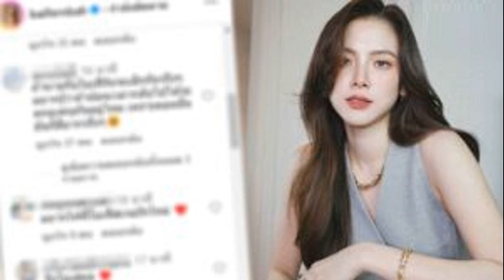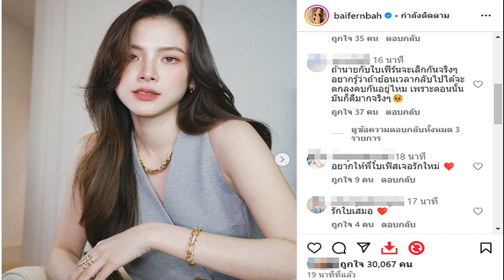บทบรรณาธิการ ปิดช่องโมฆะ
24 มิ.ย. 2567
19:25 น.
เป็นข่าวจาก กกต.ถึงความเคลื่อนไหวการกระทำ เข้าข่ายทุจริตเลือก สว. ซึ่งจะมีการเลือกระดับประเทศวันที่ 26 มิ.ย.นี้ ใน 4 รูปแบบ ได้แก่

ผู้ได้รับเลือกเป็น สว.ระดับจังหวัด ต่อรองขอตำแหน่ง หรือเรียกรับผลประโยชน์หลักแสนบาท แลกกับการลงคะแนนให้เป็นผู้ได้รับเลือกเป็น สว.ระดับประเทศ
การเคลื่อนไหวของกลุ่มการเมืองหนุนหลังผู้ได้รับเลือกเป็น สว.ระดับจังหวัด พยายามเก็บตกผู้ได้รับเลือกเป็น สว.ระดับจังหวัดรายอื่น เพื่อให้กลุ่มของตนเองมีผู้มีสิทธิเลือกมากที่สุด

พบมีคนกลางจองห้องพักโรงแรมบริเวณใกล้สถานที่เลือก นัดรวมตัวกันเพื่อล็อบบี้และเช็กคะแนนเสียง โดยนำจำนวนเสียงที่รวบรวมได้ไปเรียกรับประโยชน์หลักล้านบาท แลกกับการลงคะแนนสนับสนุน

ผู้ดำรงตำแหน่งทางการเมืองติดต่อไปยัง ผู้ได้รับเลือกเป็น สว.ระดับจังหวัดในพื้นที่ ทุกกลุ่มอาชีพให้มาอยู่กลุ่มตน โดยอ้างว่า จะสนับสนุนให้เป็น สว.
ภายใต้กฎกติกาอันซับซ้อน กกต.จัดการเลือก สว. ผ่านมาแล้วในระดับอำเภอ และระดับจังหวัด ที่คัดได้ผู้สมัคร 3,000 คน ผ่านสู่สนามสุดท้ายระดับประเทศในวันที่ 26 มิ.ย.
นายแสวง บุญมี เลขาธิการ กกต. เผยว่าการเลือก 2 ครั้งที่ผ่านมามีความผิดเกิดขึ้นแบ่งเป็น 3 กลุ่ม 333 เรื่อง กลุ่มแรกประมาณ 200 เรื่อง เกี่ยวกับคุณสมบัติและการลงผิดกลุ่ม รู้อยู่แล้วว่าตัวเองไม่มีสิทธิสมัคร

กลุ่มสอง การดำเนินการในวันเลือก 39 เรื่อง และกลุ่มสาม การเลือกที่ไม่สุจริตประมาณ 90 เรื่อง แม้ภาพรวมถือว่าไม่มากหากเทียบกับจำนวนผู้สมัครทั้งประเทศกว่า 4 หมื่นคน
แต่เมื่อมีข้อมูลการเตรียมทุจริต 4 รูปแบบออกมาช่วงก่อนวันลงคะแนนรอบสุดท้าย กกต.ก็ต้องเฝ้าระวังถึงที่สุด
จากบทเรียนเลือก สว.ระดับอำเภอ 928 แห่ง เป็นรอบแรก ทำให้เกิดปัญหาสับสนค่อนข้างมาก
แต่พอถึงระดับจังหวัด 77 แห่ง ปัญหาก็น้อยลงจึงคาดว่าระดับประเทศ ปัญหาน่าจะไม่มากเนื่องจากสถานที่เหลือแห่งเดียวคือ อิมแพ็ค ฟอรั่ม เมืองทองธานี

สำนักงาน กกต. จัดประชุมอบรมเจ้าหน้าที่ ผู้เกี่ยวข้องกับการปฏิงานวันที่ 26 มิ.ย. เน้นย้ำเรื่อง ข้อกฎหมาย การบริหารเวลา การปฏิบัติต่อผู้สมัครด้วยท่าทีเป็นมิตร ไม่ให้เกิดการประท้วงในกลุ่มใดกลุ่มหนึ่งจนกระทบถึงทุกกลุ่ม
รวมถึงสิ่งสำคัญ กกต.ต้องกำกับดูแล ไม่ให้เกิดการทุจริตลงคะแนนทุกรูปแบบ เพื่อปิดช่องไม่ให้มีการหาเรื่องยื่นร้องเป็นโมฆะ พร้อมกับรักษาเป้าหมายได้ สว.ครบ 200 คน ตามกำหนดวันที่ 2 ก.ค.